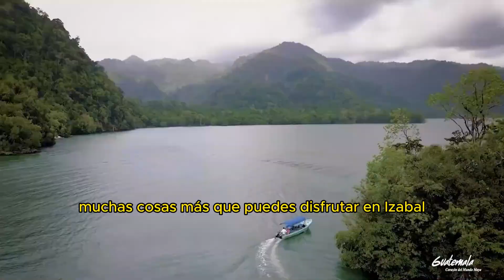Izabal parati chapinesenusa verano2024 vacaciones chapines historiasparacompartir izabal